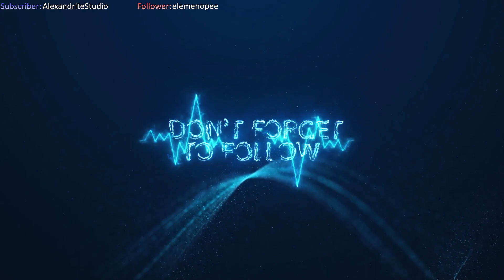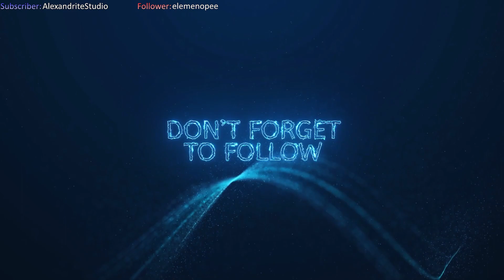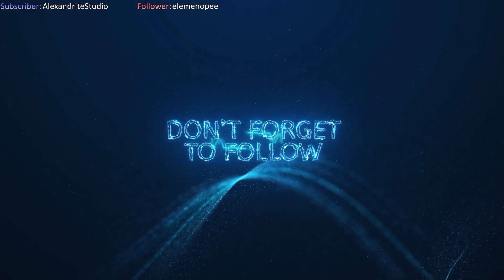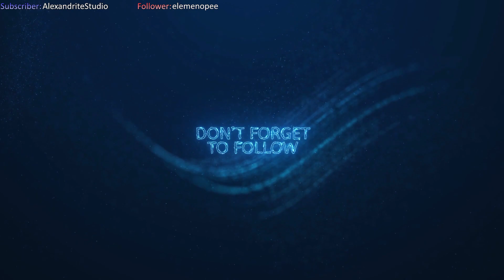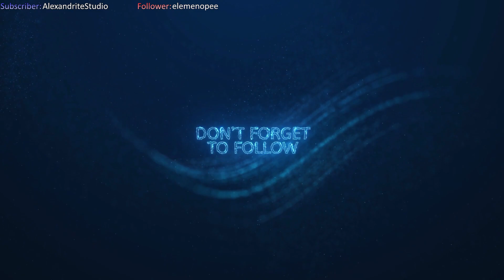Episode 2114 Diablo 4 - Necromancer Part 14! Support a Streamer and Drops Enabled! 5 years of stream